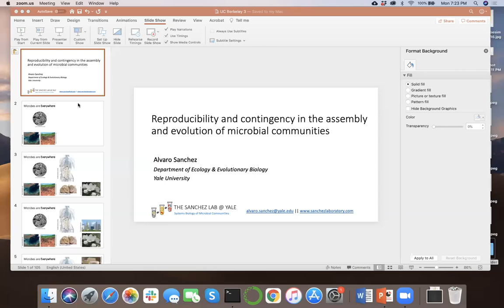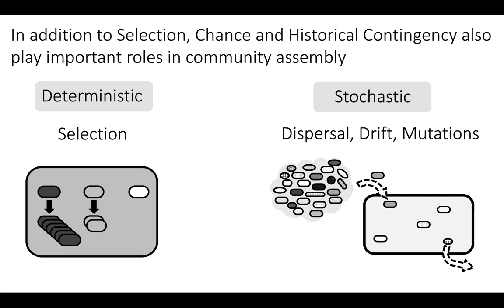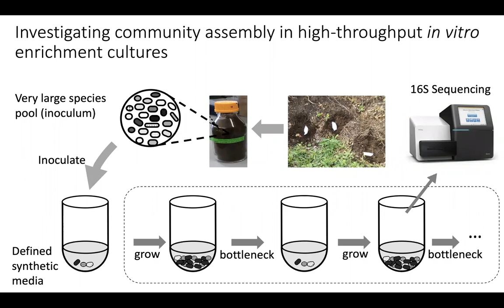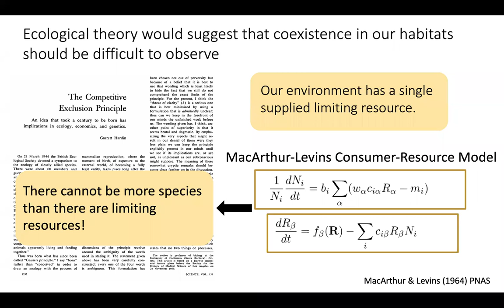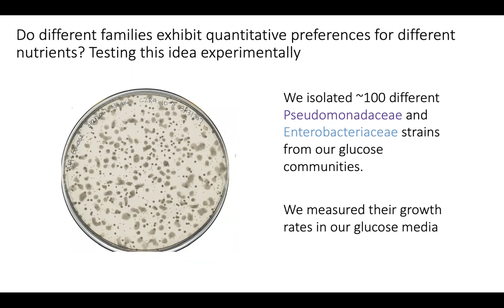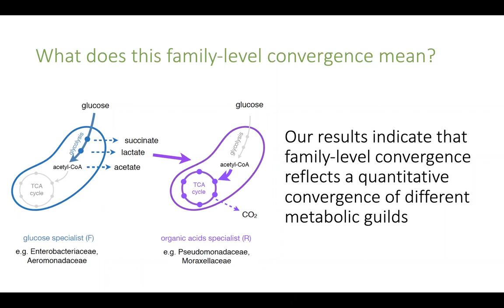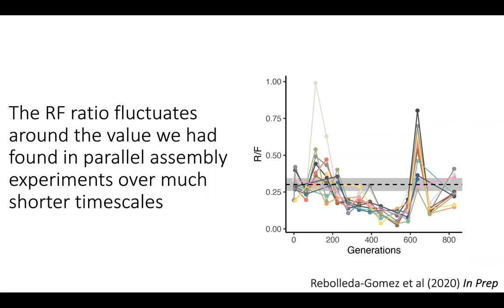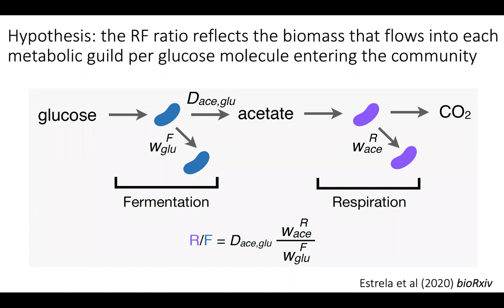April 5, 2021: Alvaro Sanchez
Reproducibility and contingency in the evolution and ecology of microbial communities

Microbes form complex multi-species communities that play many critical roles across the biosphere. Building quantitative models that may help us predict the composition and function of a microbial community in a given habitat is a long-standing aspiration. To this end, we must understand what features of microbial communities (and at what level of description) are predictable, which are not, and why. We have addressed this question through a combination of quantitative experiments and simple models. Experimentally, we cultivate large numbers of natural communities in environments with a defined nutrient composition. Our experiments indicate that the coarse-grained metabolic organization of microbial communities is reproducible in identical habitats, following simple equations that are consistent over ecological and evolutionary timescales, despite substantial variability at finer levels of resolution.